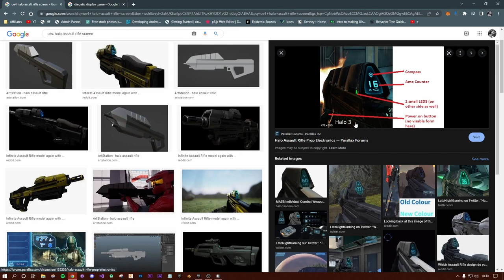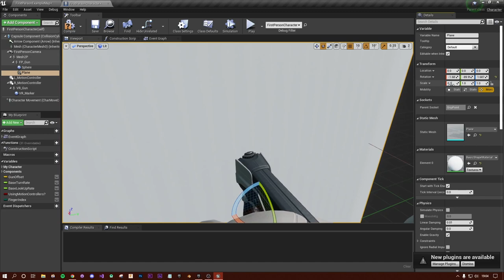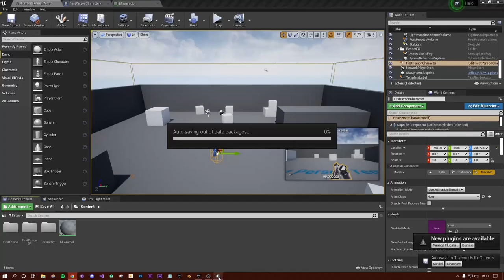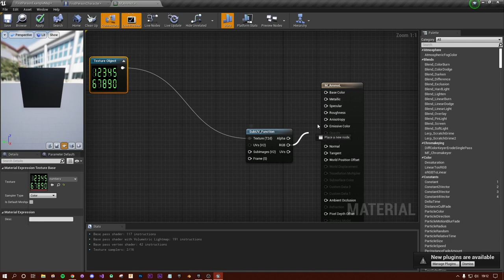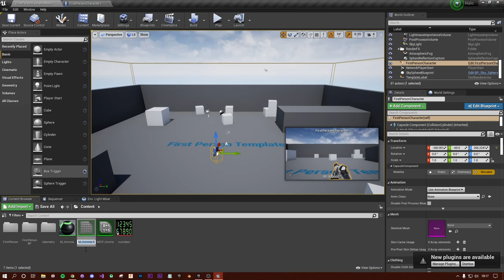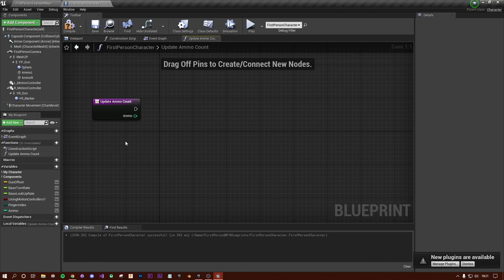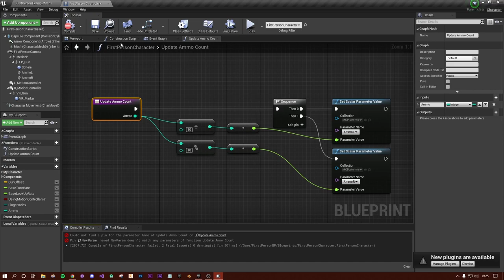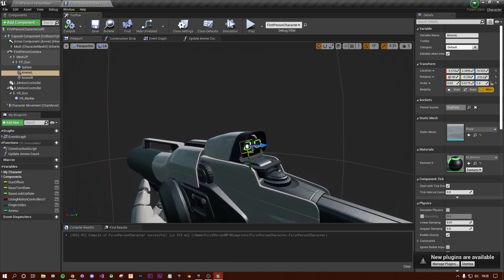UE4 - Ideal Share - Halo Assault Rifle Display - Weapon Ammo Counter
In this video we will make a basic diegetic ammo counter inspired by the halo assault rifle digital display.

00:00 - Intro
00:15 - What we will do
02:38 - Adding Ammo Count Screens to the Model
05:46 - Creating the Dynamic Ammo Count Material
12:38 - Updating the ammo counter material
15:21 - Applying the materials
15:57 - Creating the ammo counter
18:01 - Updating the Dynamic Ammo Counter from Blueprint
23:47 - Ending Talk
24:21 - Thanks for watching
25:07 - Outro

if you feel there is anything that I have left out or if you're having trouble please consider leaving a comment down below and I will try my best to help you.

💻 Computer Gear

🎁 Accessories

I am a participant in the Amazon Associates Program, an affiliate advertising program designed for us to earn fees by linking to Amazon.com and affiliated sites, by using the link above you are helping me fund the channel, thank you.